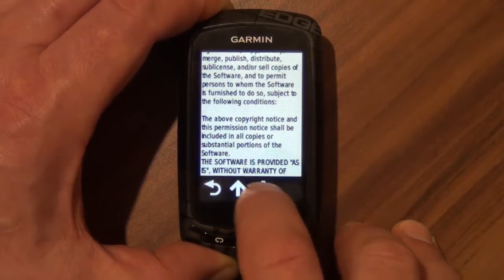Garmin Edge 810: Systeminfos anzeigen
In diesem Tutorial zeige ich Euch wie Ihr die Systeminformation beim Garmin Edge 810 aufrufen könnt.